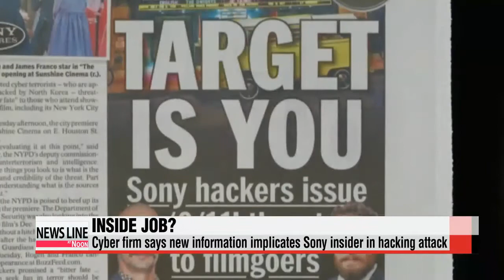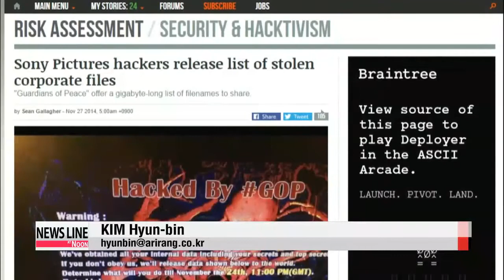New evidence suggests Sony hacking attack may have been inside job 미국 보안업체 &qu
The FBI recently blamed North Korea for last month′s cyber attack on Sony Pictures, but experts remain highly skeptical of the U.S. agency′s claims.
New information has come to light that seems to suggest a disgruntled former employee of Sony was behind the attack, not Pyongyang′s elite band of cyber hackers.
U.S. cyber experts say they have concrete evidence that a former employee of Sony Pictures was behind the recent hacking attack on the company,... not North Korea.
Cyber intelligence firm Norse Corporation said Monday that it had narrowed its search to six suspects,... one of whom is a former Sony employee who had the technical capabilities to carry out such an attack.
Norse says it had data on the malware used in the attack, and that it pointed to information that only a Sony insider would have.
The firm′s findings run counter to what the FBI has said about the case.
They have pinned the attack on Pyongyang, and are sticking to their guns.
The FBI, in a statement on Tuesday,... said there was no credible information to suggest anyone other than North Korea was involved.
From the outset, suspicion in the attack was directed at the North.
The virus used for the attack was coded in a Korean language environment similar to the ones that struck South Korean banks in 2013.
But experts say that is not enough to link the attack on Sony to North Korea,... as the malware is available on the black market.
Cyber security experts say there is a slight chance the FBI′s conclusion might be correct, since they may have access to intelligence that points directly to North Koreaintelligence the FBI has chosen not to disclose.